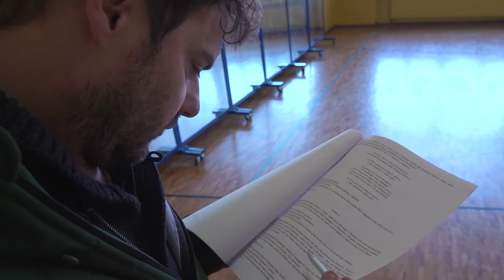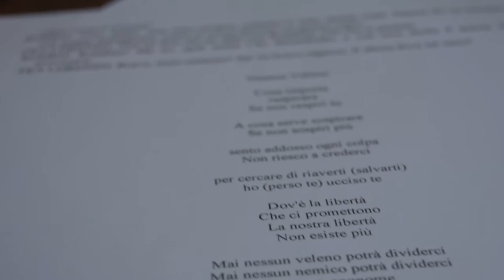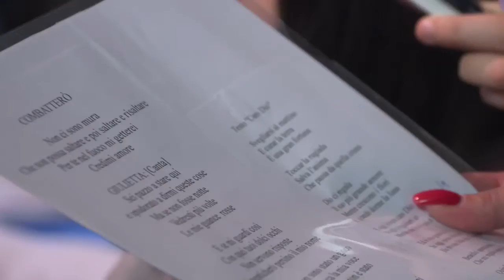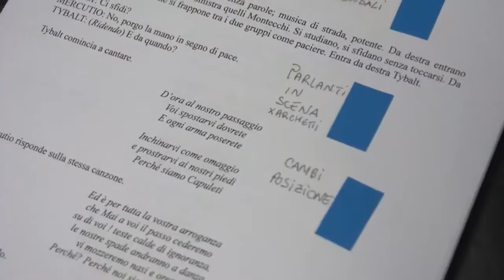P.07 Dietro le quinte del Musical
Nella puntata di oggi vi porteremo dietro le quinte di Romeo&Juliet per scoprire, tra una prova e l’altra, come nasce un musical. Come un testo, una musica e una coreografia prendono forma giorno dopo giorno…